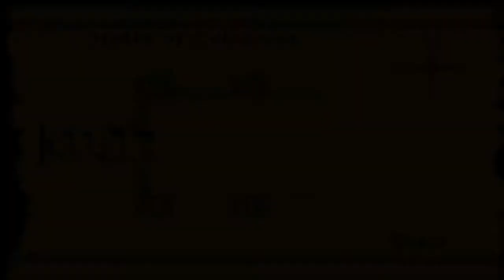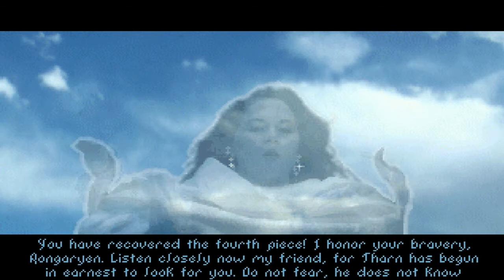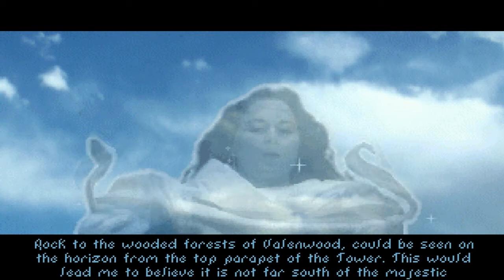Lets Play The Elder Scrolls Arena - Chapter 4 - part 084 - Halls of Colossus - Impish assault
I finally got to roughly the halfway point in this game.  Now another 20 hours and I'll be done.  How many episodes will it be I wonder?